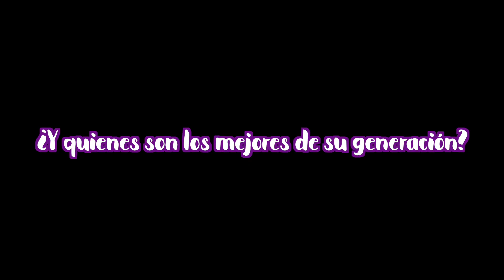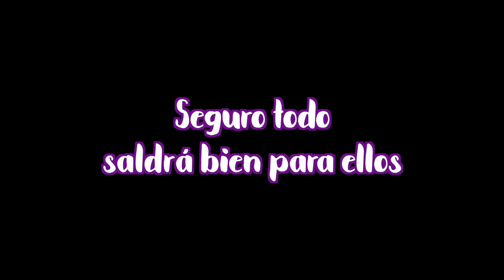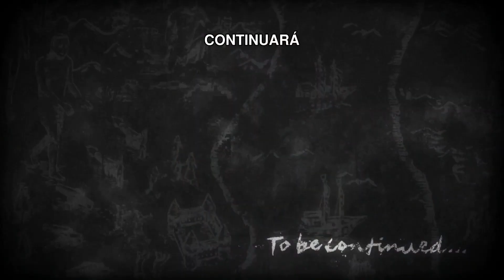Ataque Sorpresa | Resumen Attack on Titan Cap4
Desupues del entreamiento y haberse graduado, la paz parece ser el camino más cercano ¿cierto?

theidiocracy laidiocracia terry crews distopia futuros distopicos maya rudolph luke wilson dax shepard peliuclas de comedia comedia futuro resumen resumenes mike judge oscar spider man miles morales spider gwen spider man 2099 spider ham spider noir penny parker peter parker spider verso animación premiacion opinion doblaje anime attack on titan shingeki no kyojin titanes eren yeager mickasa ackerman Armin levi Erwing legion de expolarción veneno para las hadas terror mexicano brujas titan de ataque titan colosal titan acorazado titan mandibula tropas de exploracion cuestion de tiempo belzebuth ataque de los titanes attack on titan mikasa ackerman one piece

spider man miles morales spider gwen gwen stacy haille steinfeld peter parker penny parker kingping spider verso multiverso animacion ganadora del oscar guillermo del toro spider noir spider ham doc oc el merodeador salto de fe bluey bingo banditt chilli muffin animacion bluey joe bruhum disney caricaturas disney breaking bad como se hizo bluey perros rick y morty primal avatar la leyenda de angg star wars vision

flores en el atico vc andrews petalos al viento si hubiera espinas semillas del ayer belle la bella y la bestia anime suzume one day your name asesinato en el orient express entre navajas y secretos peliculas en netflix peliculas en amazon prime peliculas disney plus el insoportable peso del talento nicolas cage ana de armas pedro pascal ahi esta el detalle peliculas mexicanas macario el extraño mundo de jack tim burton peliuclas lgbti veneno para las hadas carlos enrique taboada spider man spider gwen multiverso spiderverso terror mexicano misterio